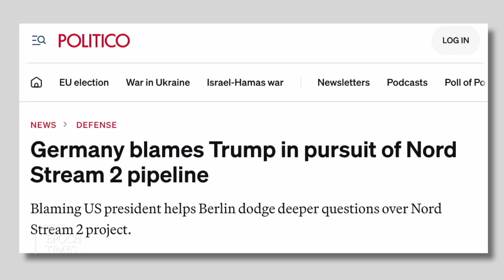Estnischer Historiker über das Tucker-Putin-Interview, Trump und das WHO-Pandemieabkommen (TEASER)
„Ja, es sieht sehr legitim aus, wenn der Präsident spricht, aber ich glaube kein Wort, wenn ein KGB-Mann spricht… Das war in erster Linie eine Propagandabotschaft für die amerikanische Öffentlichkeit.“

Anti Poolamets ist ein estnischer Historiker und wichtiges Mitglied der Konservativen Volkspartei. Er ist ein entschiedener Befürworter der Europapolitik von Donald Trump und ein ebenso scharfer Kritiker von Wladimir Putins Expansionsbestrebungen und seiner Invasion in der Ukraine.

„Trump war ein Mann mit Rückgrat und der größte Unterstützer der Ukraine”, sagt Herr Poolamets. „Trump war der erste, der der Ukraine tödliche Waffen […] gab.”

In dieser Folge sprechen Herr Poolamets und ich über Tucker Carlsons jüngstes Interview mit Wladimir Putin, darüber, ob die Version des russischen Präsidenten der Überprüfung standhält, und darüber, wie der europäische Green Deal und die internationalen Gesundheitsvorschriften der Weltgesundheitsorganisation die globale Wirtschaft und die staatliche Souveränität bedrohen.

„Wir können unsere Souveränität nicht aufgeben, und die EU wird immer föderaler. Dieser Green Deal zerstört einfach die europäischen Wirtschaften und ist wie der sowjetische Vierjahresplan,[…]“, sagt Herr Poolamets.

👉 Per Banküberweisung: Epoch Times Europe GmbH
                                                IBAN: DE 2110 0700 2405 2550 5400
                                                BIC/SWIFT: DEUTDEDBBER
                                                Verwendungszweck: Spenden für EpochTV
                                                Vielen Dank!

Wir freuen uns über rege Diskussionen, bitte achten Sie dabei auf eine angemessene Umgangsform! Beleidigungen sind nicht erwünscht. Danke.

Gerne dürfen Sie unsere Videolinks teilen, in Playlists oder auf Ihrer Homepage einbetten. Bitte respektieren Sie unsere Urheberrechte. Danke sehr.